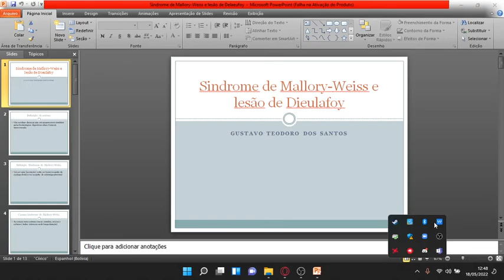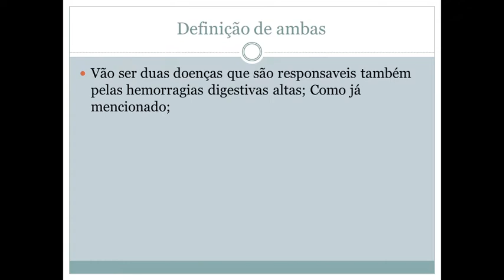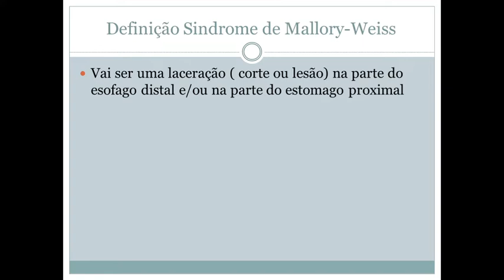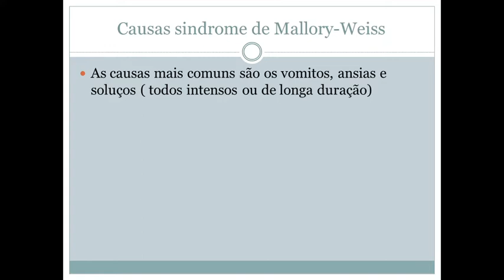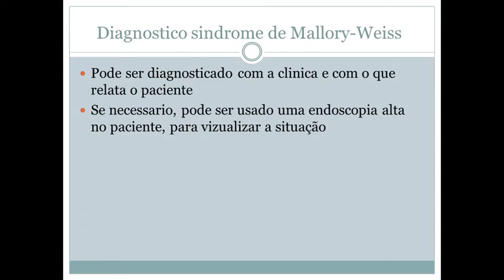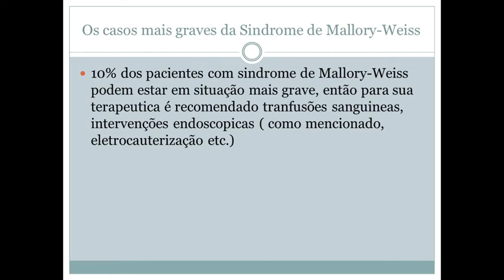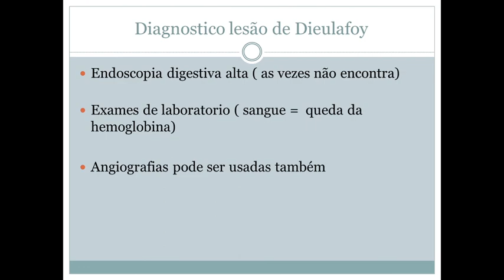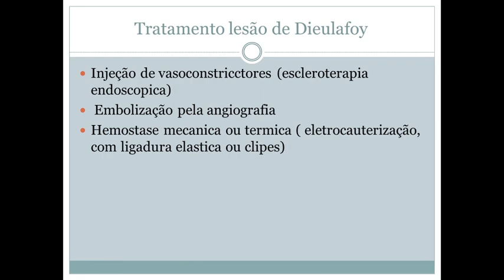Gastroenterologia-HDA - Sindrome de Mallory Weiss e Lesão de Dieulafoy